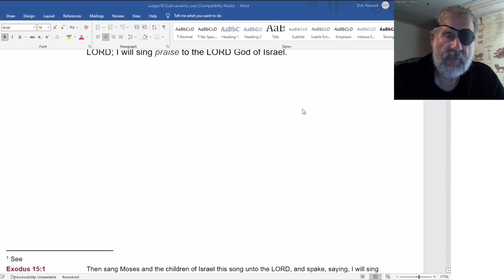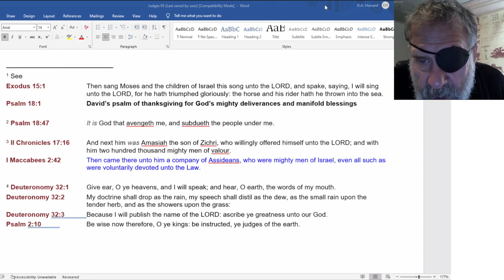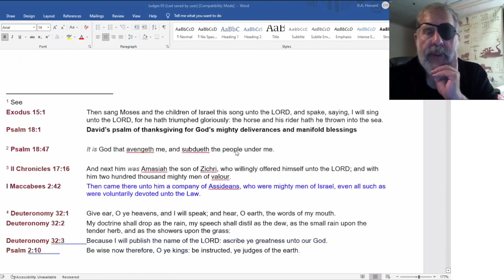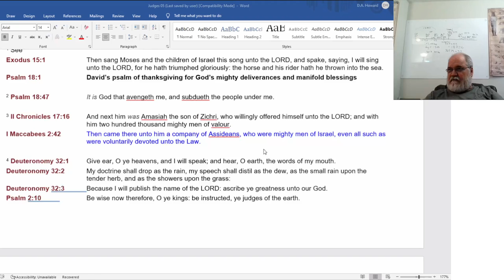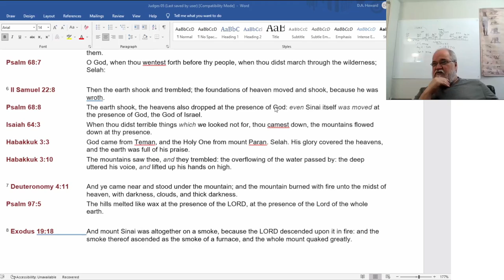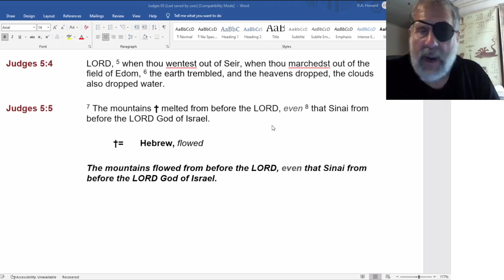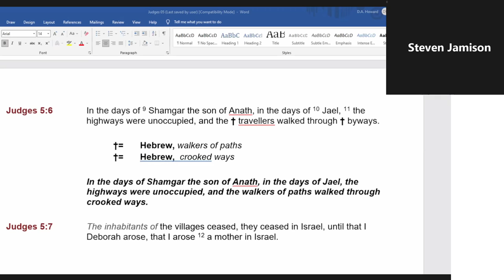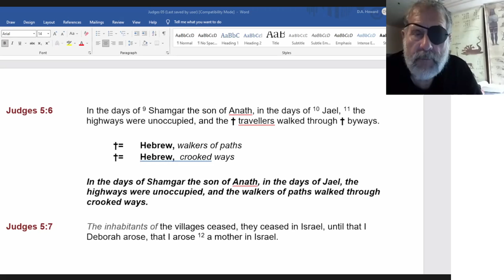2022 06 28 129. Understanding The Lines